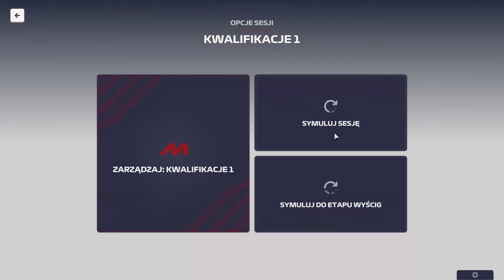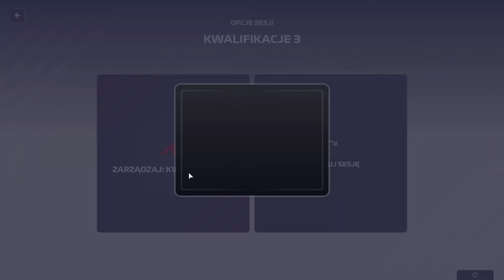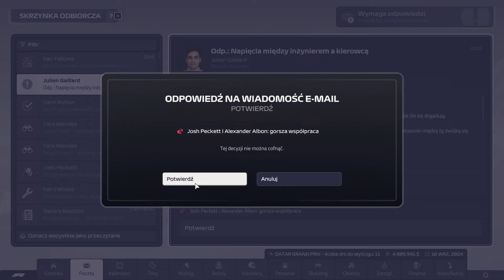Zagrajmy w F1 Manager 2023 - odc. 38 - Brudne zagrywki Haas'a na Suzuce!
Zaczynamy nowy sezon F1 Managera, tym razem w wersji 2023 i zgodnie z Waszym wyborem naszym celem będzie przywrócić chwałę Williamsowi... Zadanie na pewno karkołomne, ale czym byłaby rozgrywka bez wyzwania!

Mody graficzne stworzone przez GLXFX do pobrania ze strony racedepartment.com